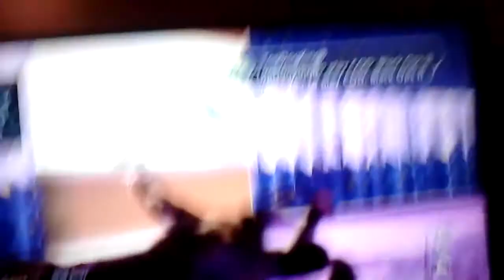Window wars part 3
You need to watch